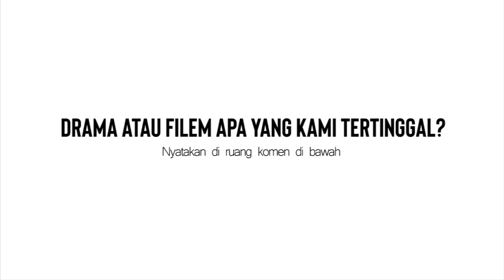Reaksi Doktor | Babak Drama dan Filem MELAYU | Babak masuk TUBE tapi boleh CAKAP 🤐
Reaksi Doktor merupakan sebuah program terbitan Southern Crescent Sdn Bhd dimana kami menjemput doktor jemputan untuk highlight isu-isu kontroversi mengenai babak di dalam drama atau filem melayu dan juga antarabangsa.

EPISOD 1 : DRAMA & FILEM MELAYU

DOKTOR JEMPUTAN

Dr Liyana Dhamirah - PrimaNora Medical Center, My Doctors
Dr Abd Shukor Mohd Hashim  - KPJ Seremban (Orthopaedic, Trauma & Spine Surgeon)
Dr Amirul Amzar - Medical Mythbusters Malaysia

KREDIT DRAMA ATAU FILEM

Titian Cinta - TV3
Munafik 2 - Skop Production
Dia Imamku - TV3
Maaf dari Khilaf - TV3
Cinta Koko Coklat - NTV7

atau